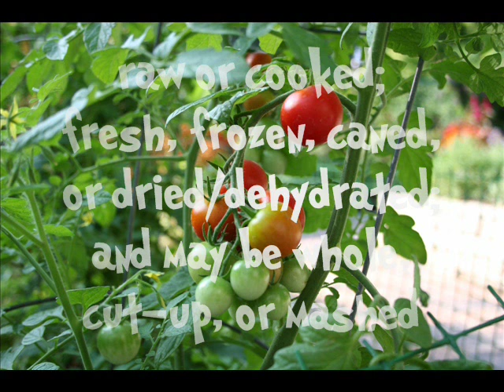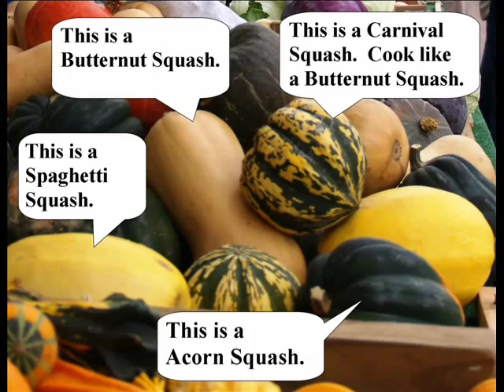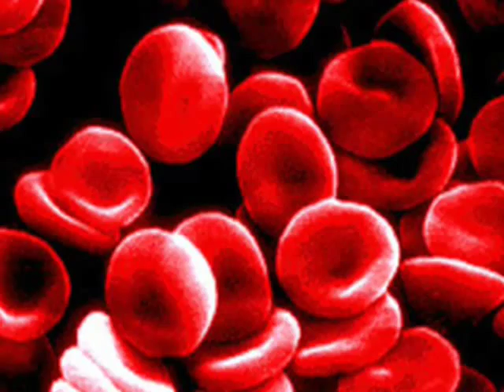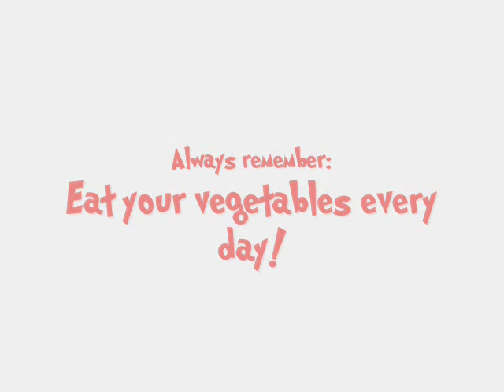All About Vegetables (Science Project)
Video for Science about Vegetables

Guest Star:
Rabid Duck